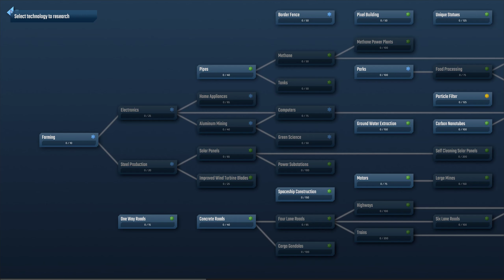Infraspace (Første 20 min) (PC) (Early Access)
Første 20 min av: Infraspace.

Et alt i alt bra sim spill. Litt avslappende og rolig men er jo ikke bare negativt :).

PS. Dette spillet er fremdeles i "early accsess" så dette må jo tas i betraktning.

Karakter: 7,4/10